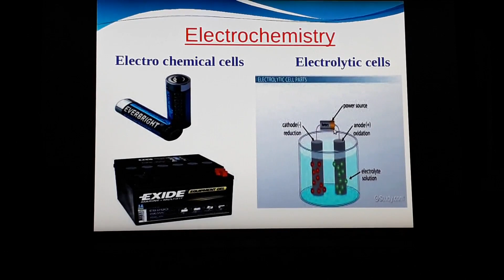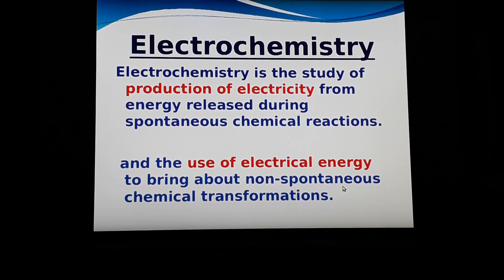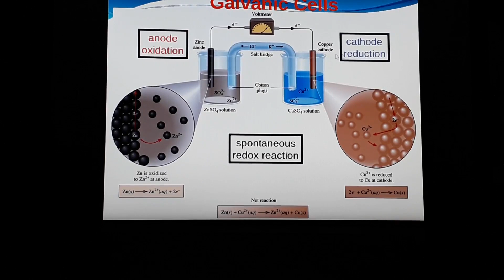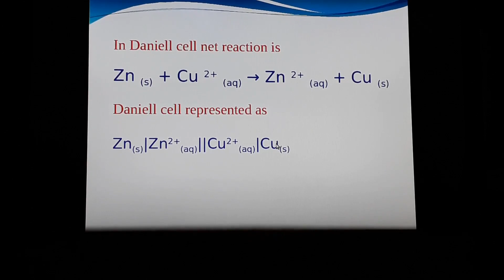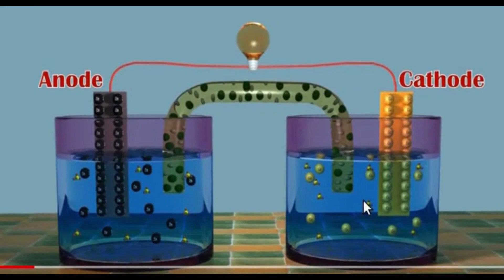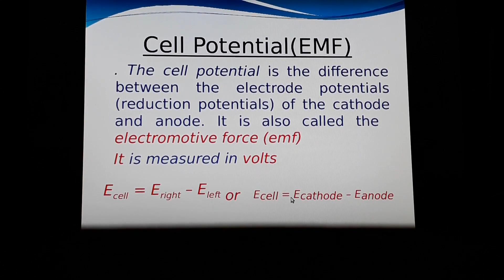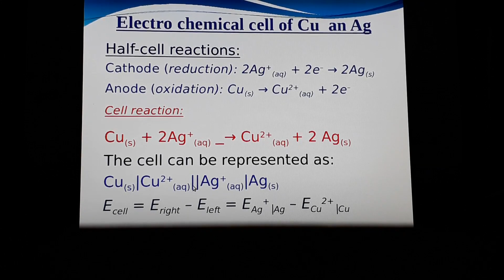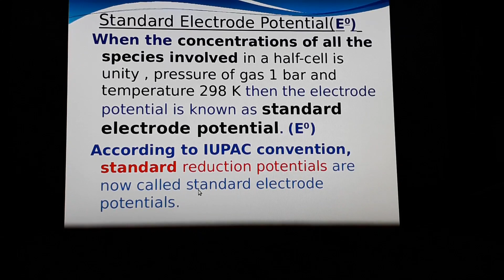Plus Two Chemistry| Electro Chemistry| Electro chemical cell & Electrode potential | Class 1